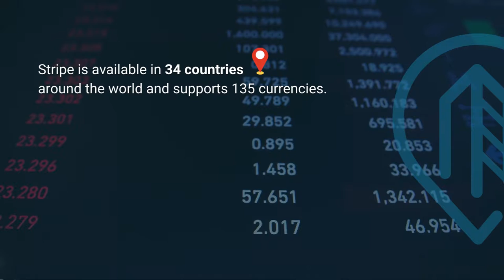Simplifies the buying experience for real estate projects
Try the new integration between Stripe and Hauzd.

Stripe is a payment gateway that helps you accept credit card payments in more than 135 countries.

With this integration, your customers can simplify their shopping experience by making a unit reservation from the hauzd app, speeding up the sales process.

Easy. Intuitive. Fast.